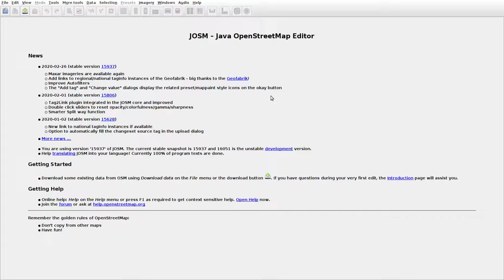JOSMrec0305 2020 03 07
Lithuania. Noriai. Tracing buildings (mainly) in JOSM for openstreetmap.